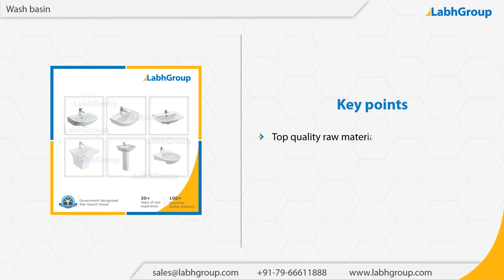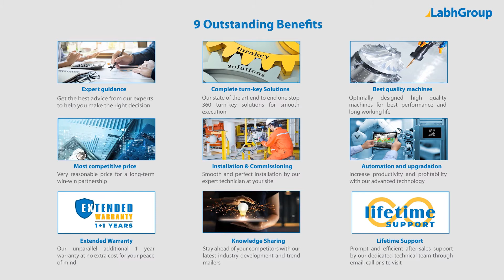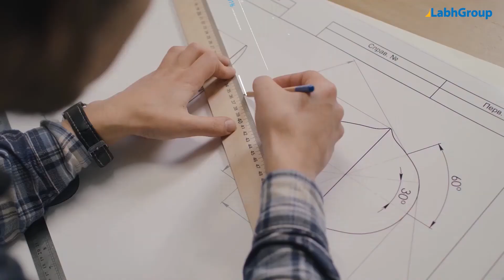Wash basin | Best quality wash basin exporter | Labh Group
Best quality Wash basin from Labh Group - A Global leader with 30+ years of experience and presence in 100+ countries worldwide and serving 10,000+ delighted customers throughout the world.

► Salient features : Wash basin

You are invited to buy Wash basin from Labh Group